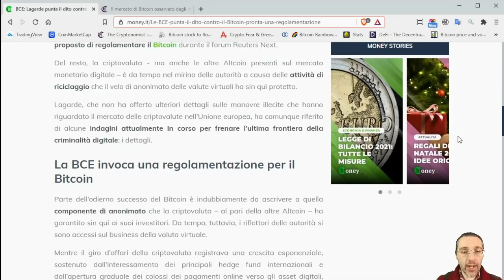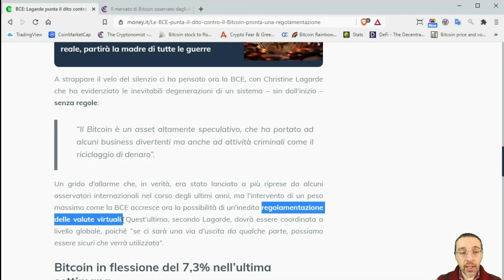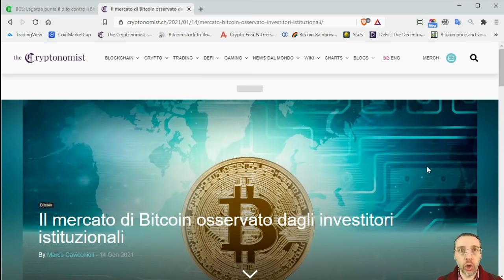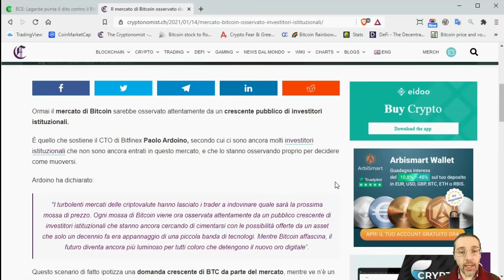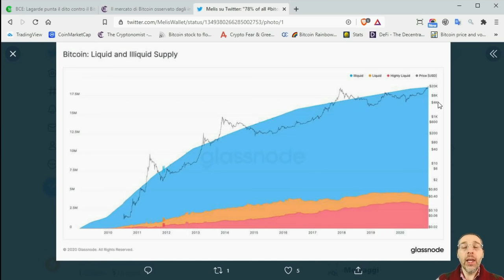Le parole della Lagarde su Bitcoin preoccupano ingiustificatamente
Alcune dichiarazioni riguardanti Bitcoin rilasciate dal governatore della BCE Christine Lagarde stanno preoccupando diversi investitori in BTC.
Ebbene, è possibile non solo che queste preoccupazioni siano ingiustificate, ma che addirittura ciò che Lagarde prospetta potrebbe finire persino per aiutare bitcoin a diffondersi nel mondo come moneta per il risparmio.
Infatti circolano diversi equivoci riguardo l'utilizzo di bitcoin, che spingono diverse persone a non comprenderne il vero ruolo che si sta ritagliando all'interno del panorama finanziario globale. Invece questo ruolo potrebbe rafforzarsi qualora si avverasse ciò che auspica Lagarde.
I tempi sono cambiati, e con essi sono cambiati anche il sistema finanziario globale, e Bitcoin.